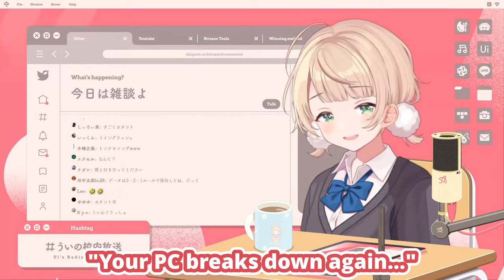Chat Grills Ui-mama On Her Broken PC (Shigure Ui) [Eng Subs]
Chat grills Shigure Ui on what happened with her broken PC as if it was a press conference...

● For more:
おい、雑談…するぞ